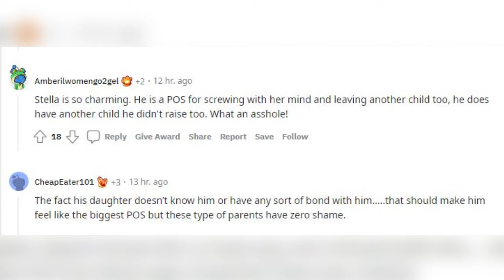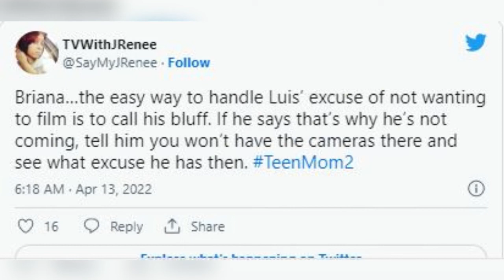Teen Mom: Fans Call Out Luis Hernandez for not Spending Enough time with Daughter, Stella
Luis Hernandez and his daughter, Stella, has surfaced on Reddit, and fans are accusing the “Teen Mom” baby daddy of not having a “bond” with his daughter.